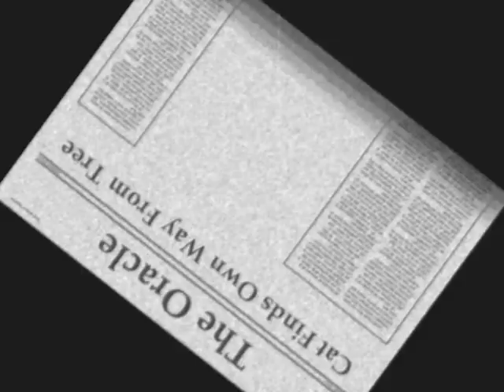Team Discovery Channel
This was a quick short movie I made for Drama the day before it was due.

It's lame, I know, but it's the best I could do with a day on my hands and mostly an impromptu script.